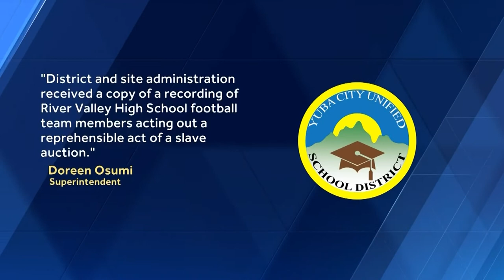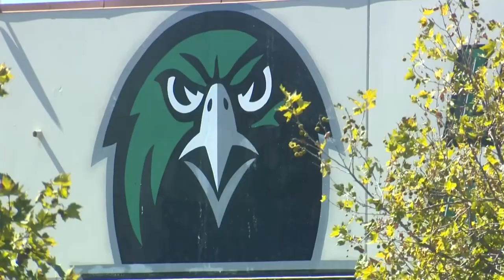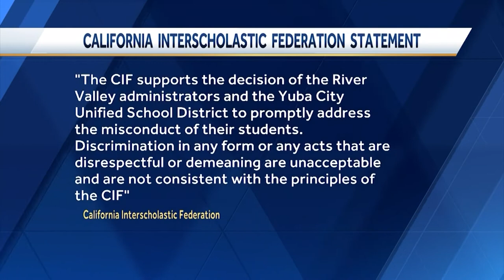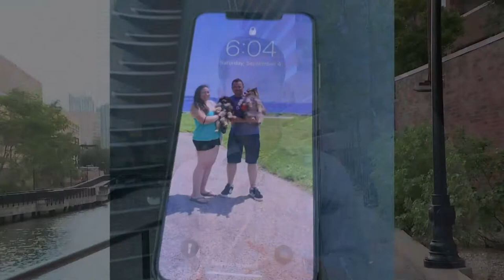Chabot News 10-5-22